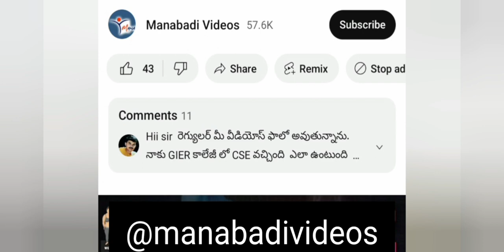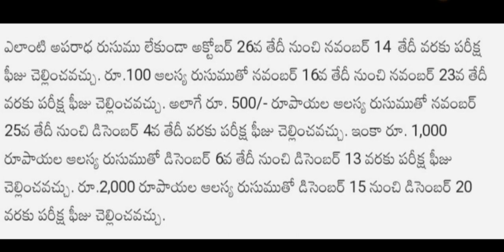Telangana ఇంటర్ exam ఫీజు విడుదల. వెంటనే కట్టండి. Late Fee చాలా ఎక్కువ. Inter Exam 2024 Fee details